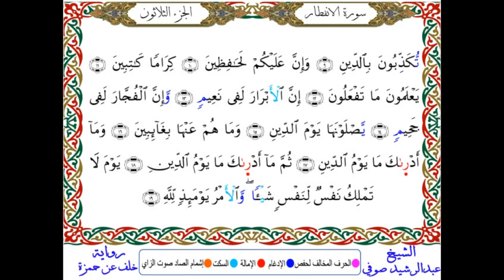سورة الانفطار مـكـتـوبـة - برواية خلف عن حمزة - بصوت الشيخ عبدالرشيد صوفي - المصحف المصور - سورة 82